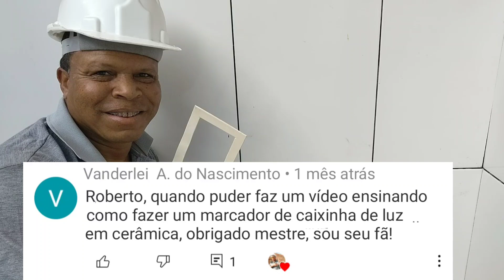Marcar corte da caixinha de luz, cerâmica reta ou diagonal! fácil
Nesse vídeo, mais uma ótima dica pra você!... Atendendo à pedidos.

Lembramos que esse canal é voltado exclusivamente a área da Construção civil e todos os vídeos são feitos na intenção de ajudar as pessoas nos seus trabalhos domésticos, de construção ou reforma!

Música de fundo; Título; Zero hora. Autoria e composição; Roberto Araújo e Evaldo Avelar.